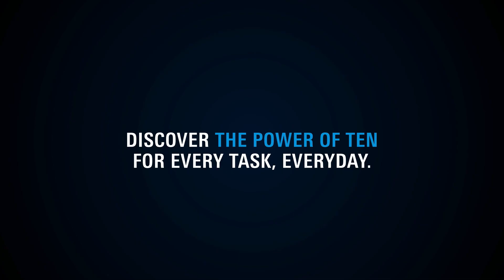Rohde & Schwarz RTB2 Teaser Video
The Rohde & Schwarz RTB 2 is the successor to the R&S® RTB2000, which has enjoyed significant success in the market. Building on this success, we have decided to release an updated version to ensure we continue to serve this important market segment in the coming years.

The R&S® RTB 2 oscilloscope offers key specifications that makes it a versatile tool for engineers and educators. It features bandwidth options ranging from 70 MHz to 300 MHz, with a 10-bit ADC providing high- resolution signal capture. The device supports sampling rates of up to 2.5 Gsample/s and includes 10 Mpoints memory (expandable to 20 Mpoints). The oscilloscope is available in 2- and 4-channel models, both MSO-ready, allowing for the addition of 16 digital channels. Standard features include a 25 MHz arbitrary waveform generator, segmented memory for capturing up to 13,000 segments, and a large 10.1- inch capacitive touchscreen for intuitive operation.

2-channel models:

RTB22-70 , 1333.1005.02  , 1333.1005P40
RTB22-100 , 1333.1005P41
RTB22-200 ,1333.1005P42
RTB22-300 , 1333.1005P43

4-channel models:
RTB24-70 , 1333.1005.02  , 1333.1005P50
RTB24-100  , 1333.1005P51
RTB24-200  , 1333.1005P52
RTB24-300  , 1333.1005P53